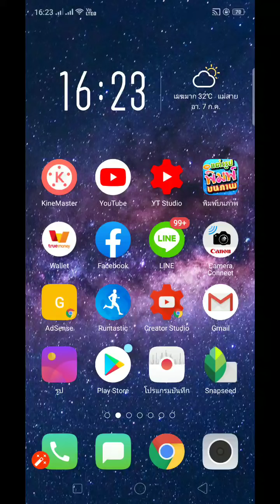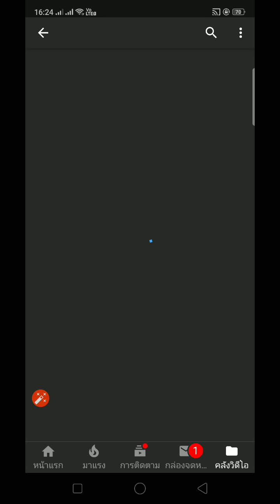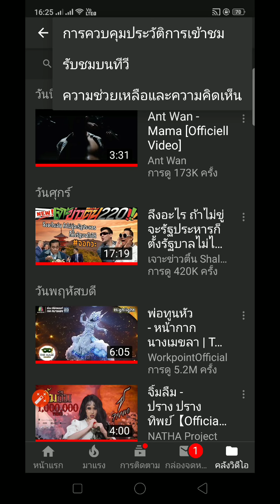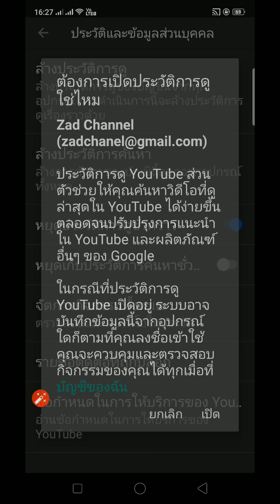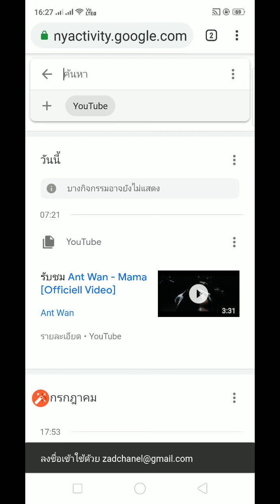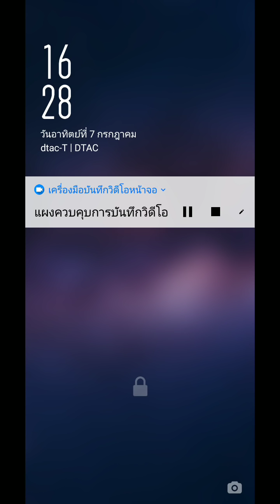จัดการประวัติการดูทุกชนิดใน Youtube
หาวีดีโอเก่าที่เคยดู หรือ ลบประวัติการดู ประวัติการค้นหาใน Youtube ก็ทำได้ง่ายๆด้วยตัวเอง
สาระดีๆกับ Zad Channel